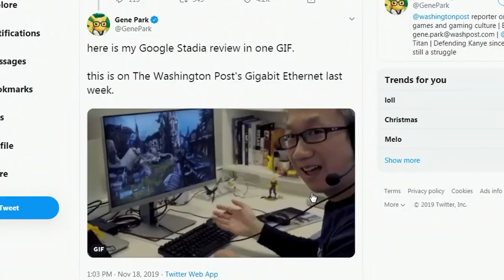Google Stadia launch mixed reactions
It's honestly seems to be an okay launch.

Gameplay: The Divisions 2 Beta